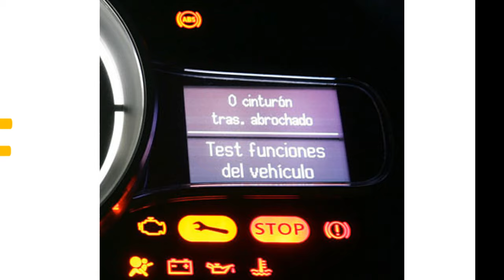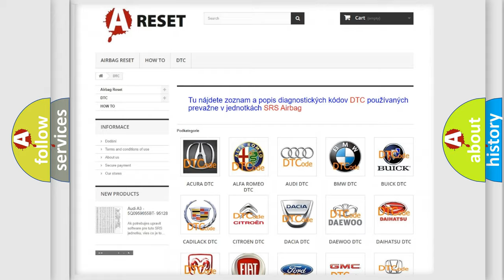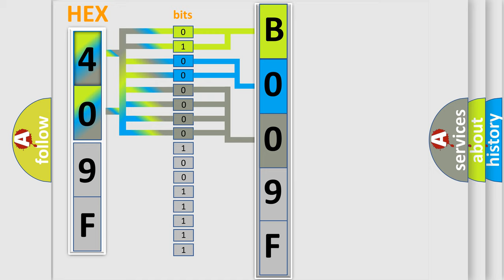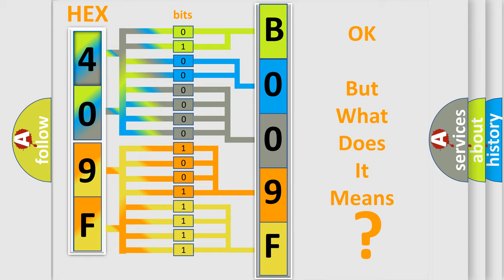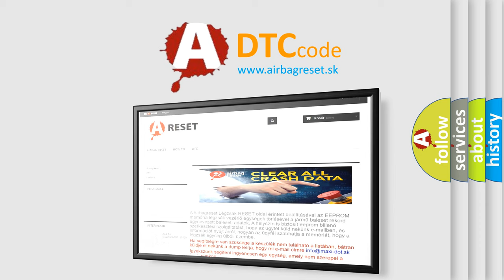DTC GMC B009F-39 Short Explanation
Contents:
0:21 Basic DTC analysis according to OBD2 protocol standard.
1:48 Insight into programming
2:58 A diagnostically understandable description of the Diagnostic Trouble Code
3:05 Basic error definition

Make:
GMC
Code:
B009F 39
Definition:
High Voltage Crash Impact Detection Sensor 1 Internal Electronic Failure
Description:
Cause:
The serial data gateway module has not received a valid state of health message from the high voltage circuit impact detector sensor for 2.5 seconds.